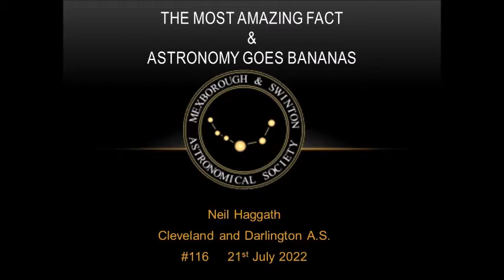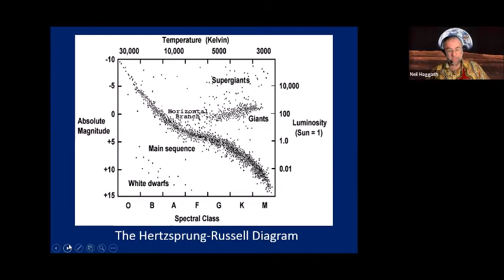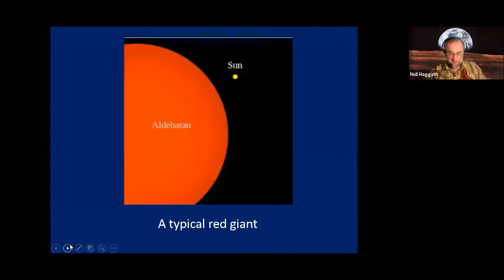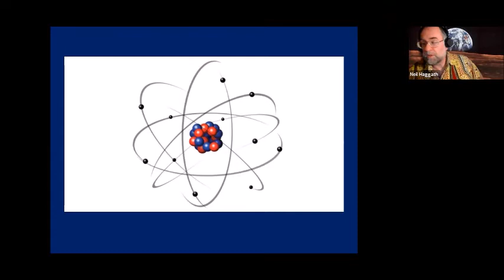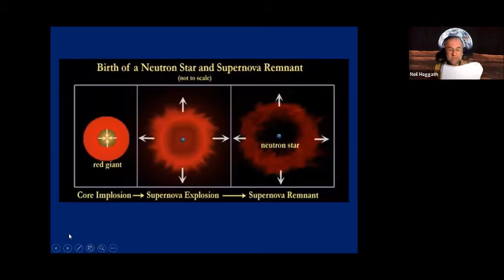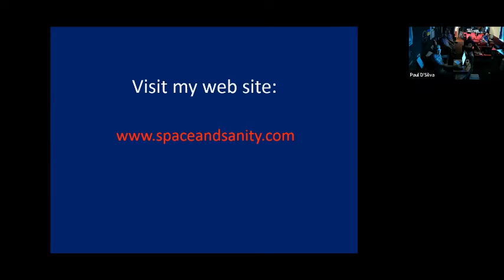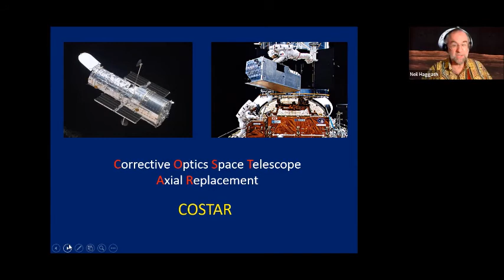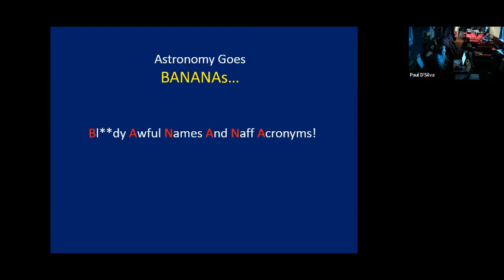MSAS Webinar#116 - 'The Most Amazing Fact' - by Neil Haggath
Neil Haggath from Darlington & Cleveland AS gave two seminars to MSAS this week. First, in "The Most Amazing Fact," he described the scientific rationale for Carl Sagan's well-known "Star Stuff" quotation. Neil's second session, titled "Astronomy Goes BANANAs," examined the lengths scientists will go to in order to come up with a catchy term for a project.